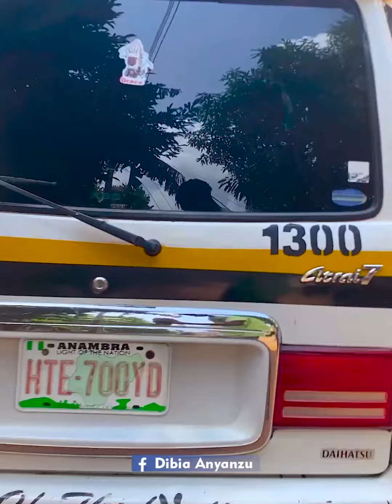Dibia Highway Escape From Psychiatric Hospital - Mental Patients House | Psych Ward Patient - Latest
Dibia Highway Escape From Mental Hospital | Psychiatric Clinic | Psych Ward | Psych Hospital